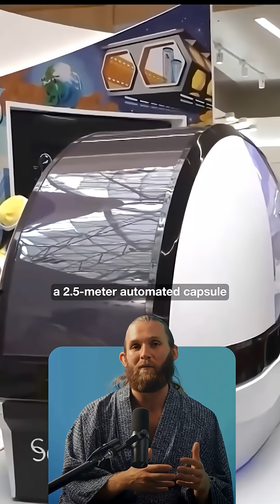WASHING HUMANS IN A MACHINE - HUMAN WASHING MACHINE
🛁 Japan just unveiled a human washing machine that cleans, massages, and dries you in 15 minutes — and it’s going on sale right now.

It’s called the Mirai.

✅ Ultra-fine microbubbles that clean deep into pores
✅ AI-controlled temperature, vitals monitoring, and music
✅ Fully automated wash → massage → dry cycle
✅ Limited run of 40–50 units at ~$500,000 each

A futuristic bath capsule — but priced as a luxury only a few will ever access.